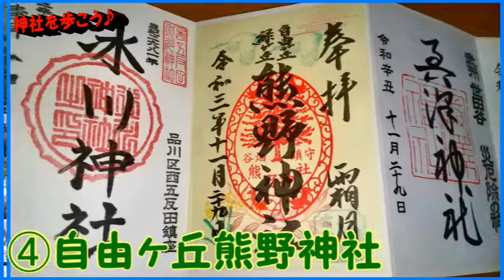#193 御朱印めぐり ～ 御朱印男子におススメ ～（神社）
「御朱印男子」におススメの、力強い「御朱印」の神社さんや、「龍神様」をお祀りする神社をご紹介します♪

ちょっと詳しい動画はこちらです♪